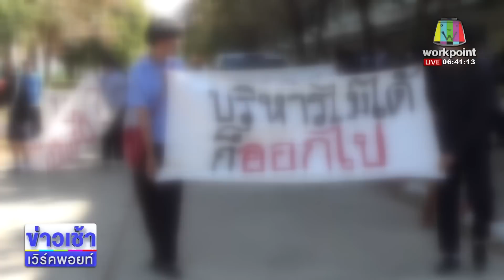ฮือประท้วง ผอ. บริหารงานไม่โปร่งใส บูลลี่ นร. l ข่าวเวิร์คพอยท์ l 20 ธ.ค.65